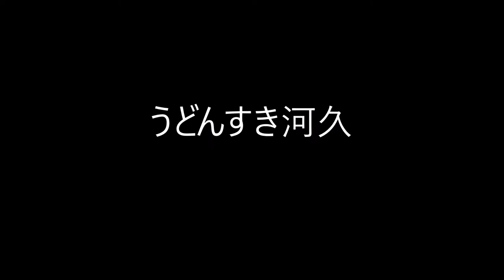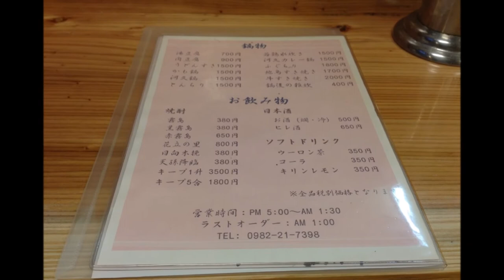【延岡グルメ】うどんすき河久（延岡市/居酒屋）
うどんすき河久
住所/　〒882-0821 宮崎県延岡市本町１丁目２－６
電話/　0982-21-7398